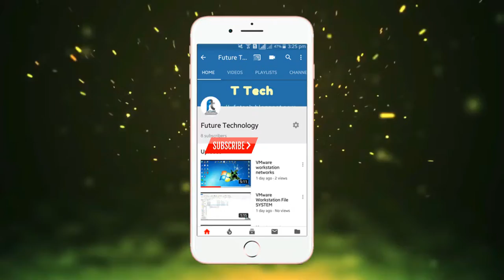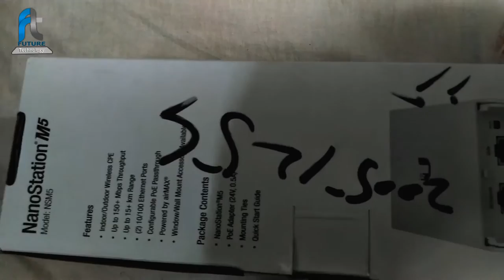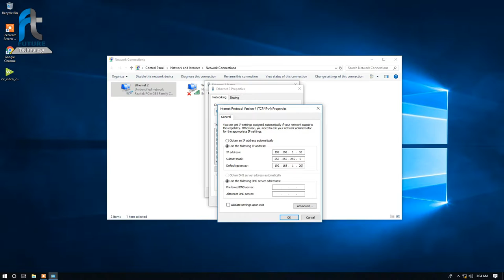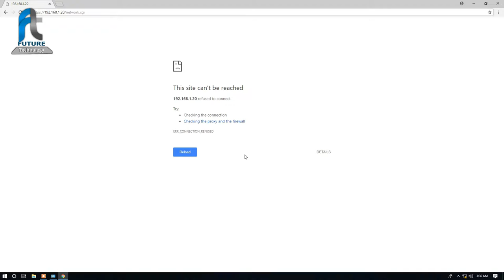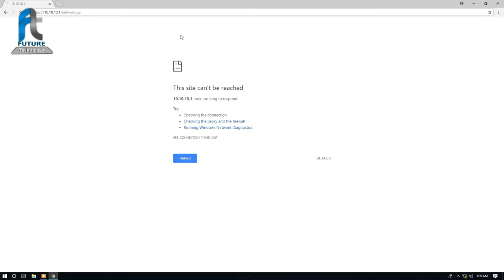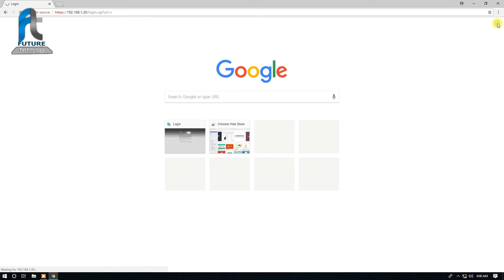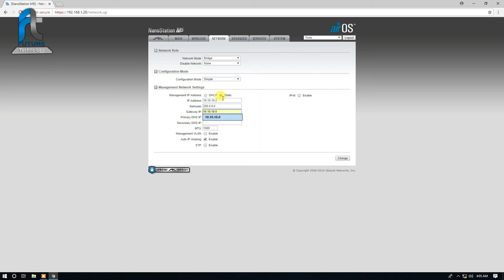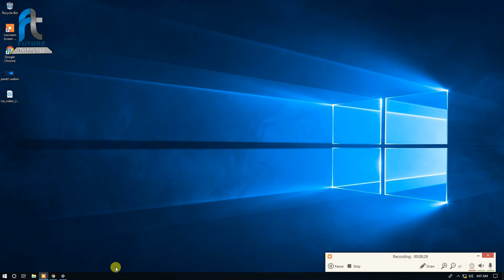Ubiquiti NanoStation M5 (NSM5) Video Unboxing/Configuration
This video details how to set up a wireless bridge using a pair of Ubiquiti NanoStation M5's.

The Ubiquiti NanoStation M5 is a hi-performance, low cost and extremely versatile point-to-point wireless bridge. The NSM5 comes with a newly redesigned, sleek and elegant form-factors along with integrated Ubiquiti AirMax (MIMO TDMA Protocol) Technology.